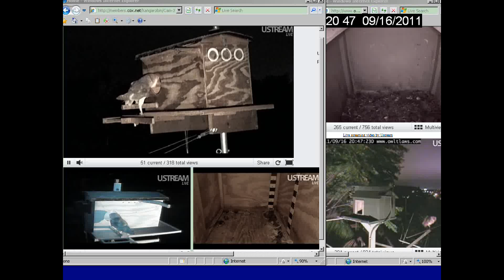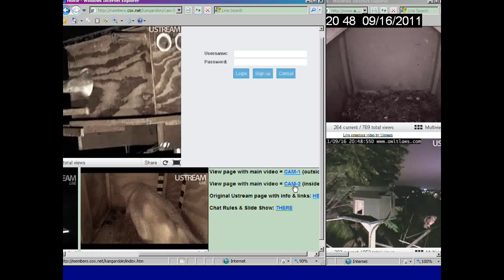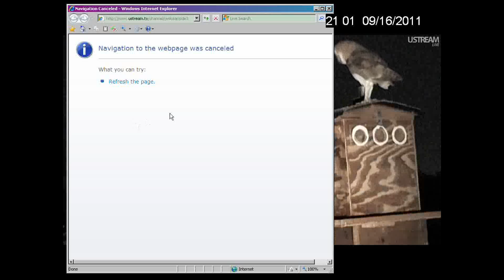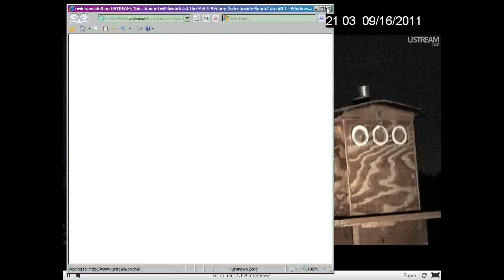0916 Barn Owl Visit - Who is it ?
What a great surprise to see an owl - noone is sure just who it was - we are only sure it was not Sydney.